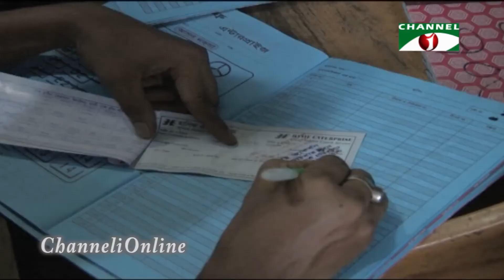বাস ও ট্রেনের ঈদযাত্রার অগ্রিম টিকেট বিক্রি শুরু